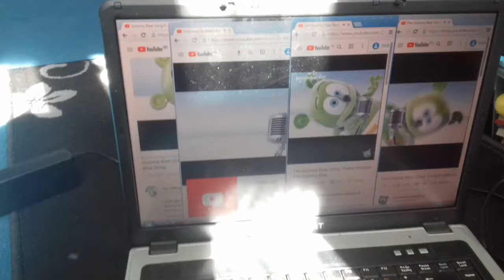4 gummy bears